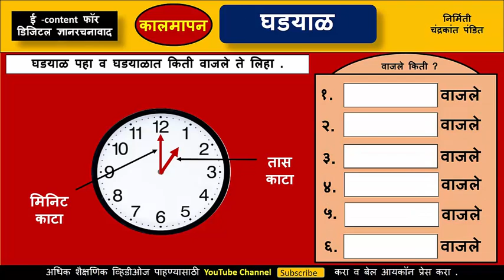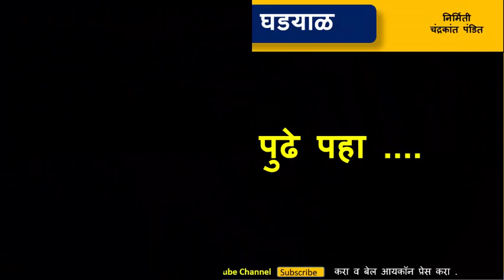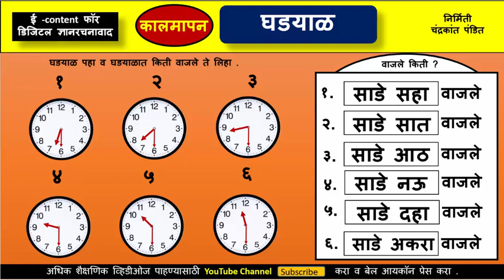घड्याळ कालमापन सराव 3